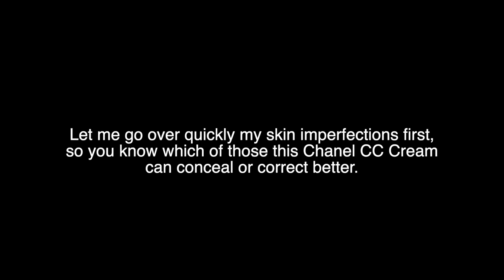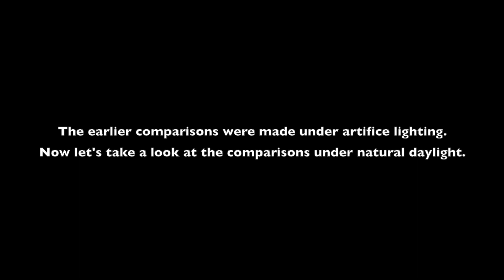Chanel CC Cream Complete Correction SPF 50 Review & Demo | SingaporeBeautyProducts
This Chanel CC Cream Complete Correction SPF 50 Review & Demo video is my quick way of showing how this colour correcting cream can conceal dark under eye circles, blemishes, dark spots, pigmentation, etc, as well as correcting the skin tone such as discolouration and redness.

The Chanel color corrector cream takes about 3 minutes to see the difference and about 10 minutes to finally settle in for full adjustment and complete the job.

The Chanel CC cream holds up for 8 hours at least and does not oxidise on me. This color correcting cream is essentially a makeup base with sun protection benefits, and almost true to its claim of being a "Complete Correction" cream on many skin imperfections (other than redness which isn't corrected to the fullest), and even conceals my severe dark under eye circles pretty well, as you'd be able to see at the end of the video.

The Chanel Complete Correction CC Cream with SPF 50 retails at SGD$90.00 at Chanel beauty counters in Singapore.

⭐🛍️👕Merch🛍️👚⭐
For SBP beauty & skincare related unisex graphic tees, t-shirts, sweatshirts, & accessories like mugs, pillows, bags & more

Other Concealer/ Color Correcting Makeup Review & Demo Videos:

How To Remove Eye Bags with Contour Makeup (Kat Von D Shade + Light Creme Contour Palette)